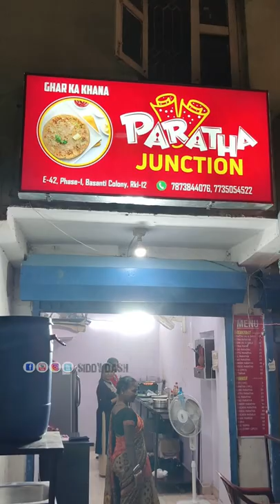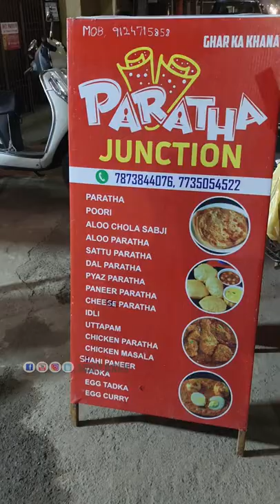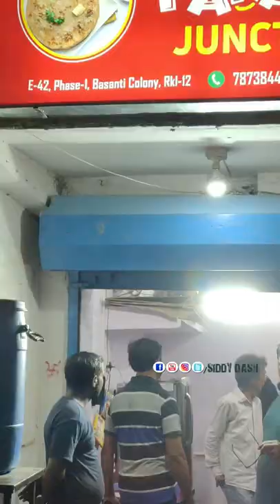Kahaani 2 Super Women Ki | Co Founders Of Paratha Junction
Address

Rourkela Vlogs
Rourkela Youtuber